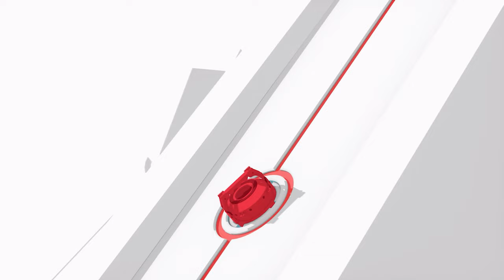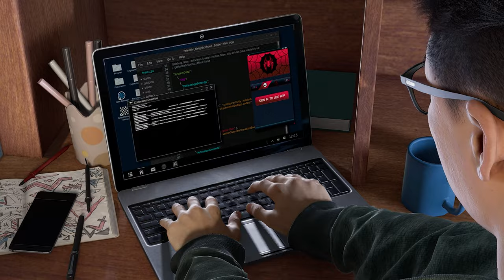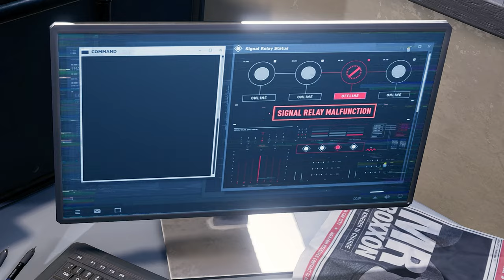MARVEL’S SPIDER-MAN: MILES MORALES ▸ Part 2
Marvel's Spider-Man: Miles Morales | PC Gameplay Walkthrough | Part 2 | No Commentary | No Copyright Gameplay